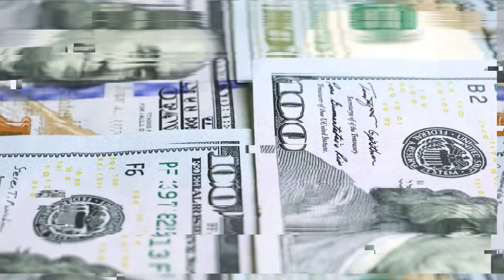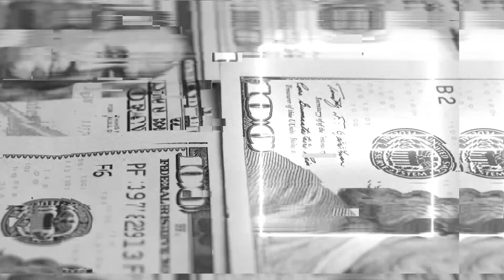OVERCOMING The MENTAL Barriers Of Amazon FBA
In this video, I am going to show you what it takes to start an Amazon FBA business. Not only is it about getting the right tools in place and finding products but it's also the mentality you need to be an entrepreneur.

Everyone wants to know how to start selling on amazon from scratch and in this video, I will break down my process on how I started with Amazon FBA but I will also share my advice to keep your business growing. For you to be successful with Amazon FBA, there's a certain type of thinking that you must posses, without it, you will struggle to push forward. The good thing is that you can learn this type of skill.

Every week we upload the latest videos showing you exactly how to make money as a beginner with Amazon FBA.